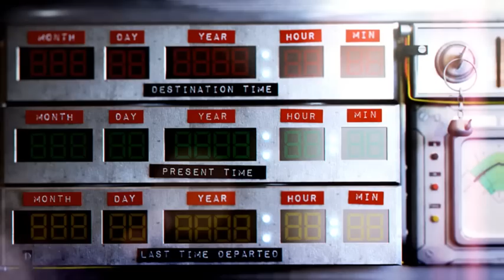Raving Rabbids Travel in Time - Bwaaah to the future trailer [Europe]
A couple of decades ago, a surprising Time Washing Machine suddenly appeared in the lab of professor Albert Einequen.  A few bwaaah later, he knew it was his duty to warn future generations about the mess Raving Rabbids were about to make of human history!